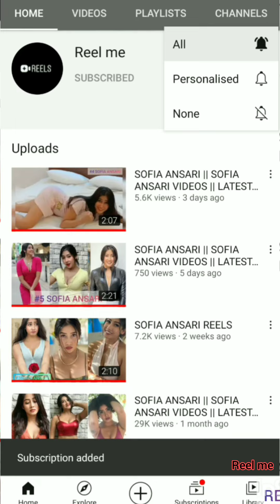Sofia Ansari tik tok videos Sofia Ansari instagram reels Sofia Ansari latest video part-2 kachabadam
Official tags- Sofia Ansari,Sofia Ansari new song,Sofia
Ansari new video,Sofia Ansari tik tok,Sofia Ansari tik tok
video,Sofia Ansari new tik tok,Sofia Ansari new tik tok
video,Sofia Ansari and ayan tiktok,Sofia Ansari latest tiktok
videos,Sofia Ansari tiktok starSofia Ansari song,Sofia
Ansari tiktok,Sofia Ansari tiktok video,Sofia Ansari
new tiktok,Sofia Ansari new tiktok video,Sofia Ansari
video,Sofia Ansari funny tiktok,Sofia Ansari rahmani,new
tiktok video, Sofia Ansari age,Sofia Ansari boyfriend,Sofia
Ansari girfriend, Sofia Ansari lifestyle,
roadies revolution, Abhimanyu Singh, Zabi Khan, Micheal
Ajay, Akash Verma, Sehehj Maini, Pratibha Singh,
Arushi Chawla, Sanjay Negi, Vipin Kumar, Jayant Yadav,
Tarandeep Singh, Apoorva Gole, Sapna Malik, Shrishti
Sudhera, Kevin Almasifar, Nisha Dhaundiyal, Akshita
Sharma, Hamid Barkji, Saqib Khan and Aman Poddar,
Kakoli Mondal
choice of Interest. If you have any suggestions for this
video, please put them in the comments below.